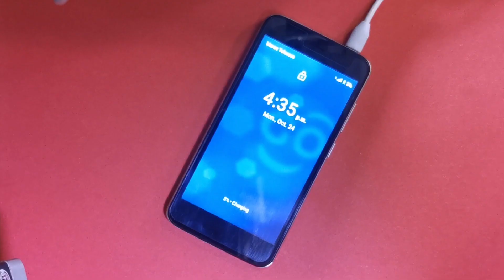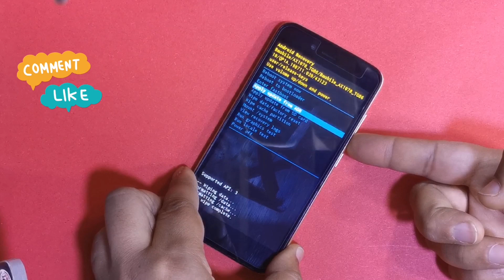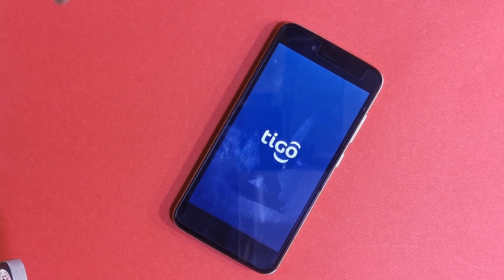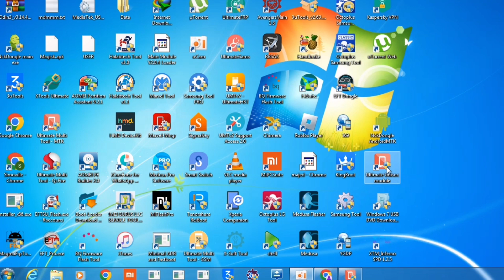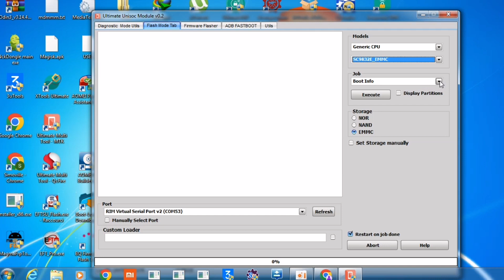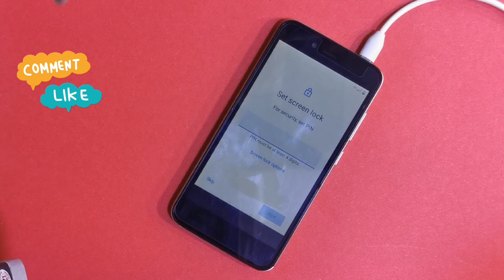Bmobile AX1078 hard reset bypass frp